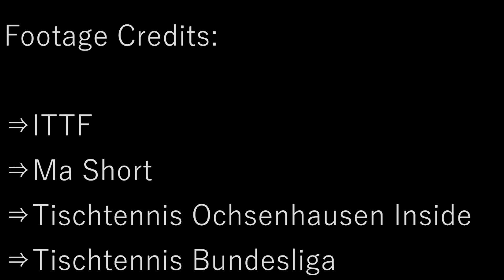Hugo Calderano - The Brazilian Hope [HD]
Make sure to comment a player you want me to do a video on in the future :)

• J Clark- Here (intro)
• Bubblegum - Declan DP
• Gabbie June - American Dream